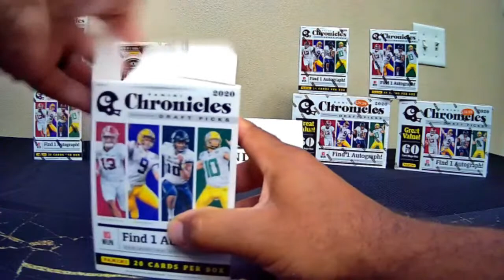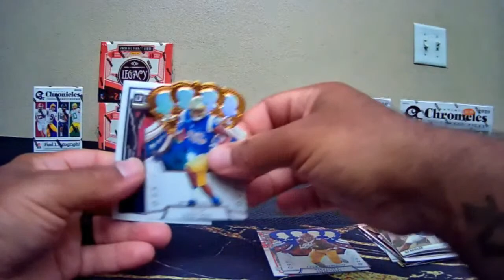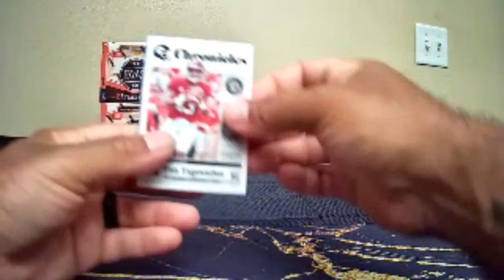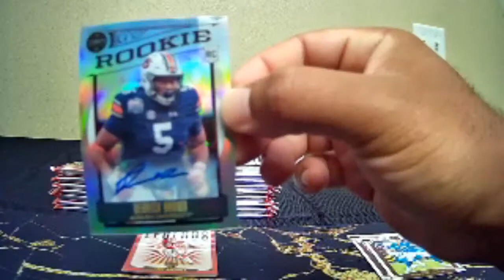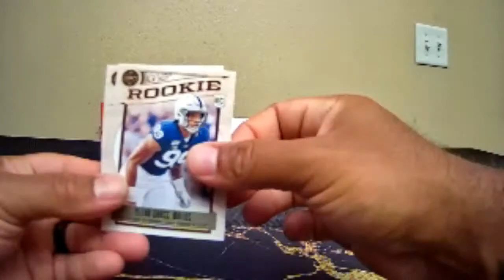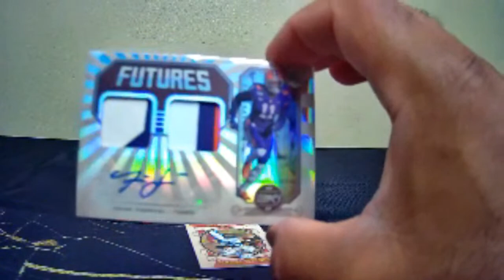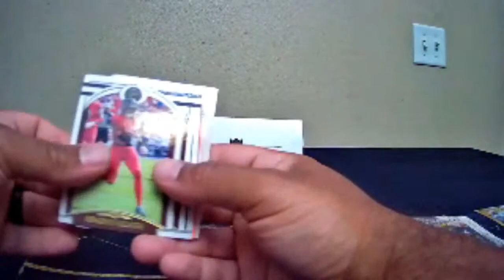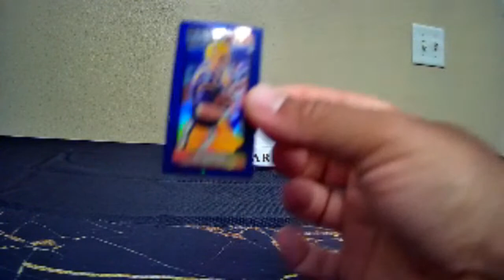2020 Legacy Football Hobby X2 Chronicles Mega Mixer